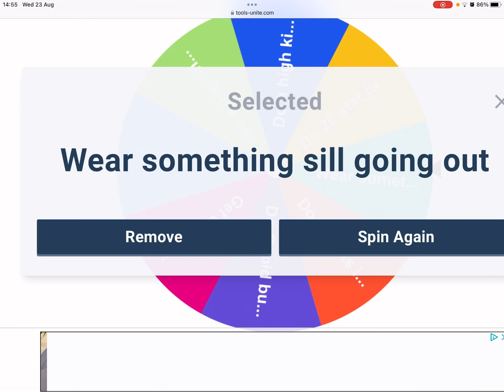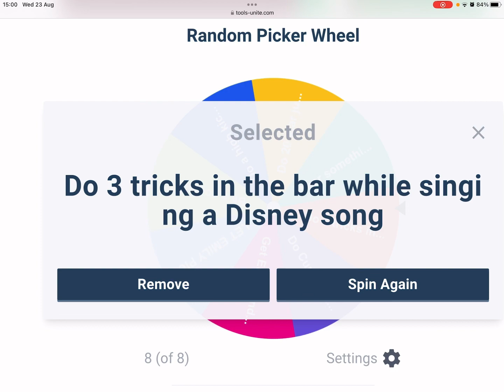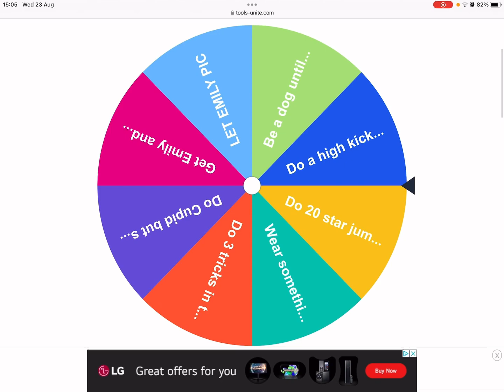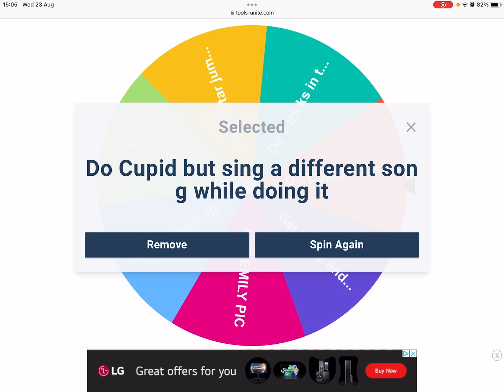Spinning the dare wheel (part 2)